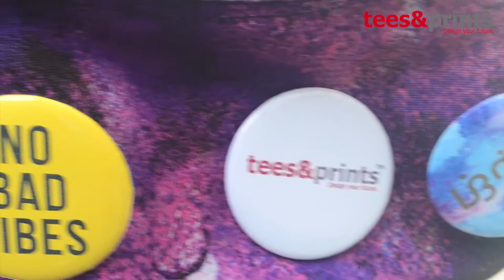CREATE CUSTOM BUTTON PINS! - Button Maker tutorial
If you've ever wanted to make your own button pins, now's your chance!
In this tutorial we are going to show you how easy it is for you to make your button pins with our Button Maker. All you need is a little creativity and some patience.

You can start being an entrepreneur by just selling button pins! Whether you’re a complete newcomer to digital printing or an experienced entrepreneur, the Button Maker is a flexible and compact machine that will always be in. From school giveaways to corporate gifts, a button pin can be a novelty, or an important piece of history.

Contact Numbers: 242 6430 | 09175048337 | 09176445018